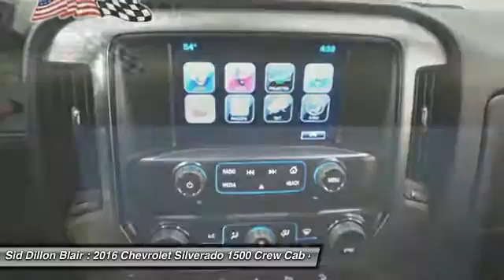2016 Chevrolet Silverado 1500 316585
2016 CHEVROLET SILVERADO 1500 Blair, NE
Stock# 316585

The Silverado is the truck you know and trust. The modern body is chiseled and sleek at the same time. The dramatic stacked double grille in front is complimented with vertically stacked headlights on either side, outlined in chrome. The bumper is contoured as well. The Silverado currently comes in three models: Short Box Crew Cab, Standard Box Crew Cab, and Standard Box Double Cab. Each has six trims with the 1WT as the Base and the LTZ Z71 as the top-of-the-line option. Knowing that it's what's under the hood that counts, the Silverado is stacked with impressive engines. The 1WT, 2WT, LT, and LT Z71 come standard with the 4.3L EcoTec3 V6, with 6-speed automatic transmission featuring best in class torque of 305 lb/ft. The LTZ and LTZ Z71 come standard with the 5.3L EcoTec3 V8, which is also an option for the other trims and features best in class fuel economy. Don't forget the 6.2 EcoTec V8 with 420hp. The Max Trailering Package, offered with both V8 engines, offers class-leading trailering capacity of up to 12,000 pounds. The ride is quiet and the interior more comfortable than ever. The center controls have been updated with an improved layout and are easy to reach. Chevy's MyLink system is an extremely intuitive and helpful system to use. It allows you to control your music, make calls, and navigate to a number of stored destinations all by using your voice. 2WT, LT, and LT Z71 trims get a 4.2-inch color screen to go with it, and the LTZ and LTZ Z71 get an 8-inch color screen. Silverado is also the first full-size pickup to offer 4G LTE Wi-Fi for connection of up to 7 devices. In terms of safety all models come with 4-wheel ABS disc brakes with Duralife rotors, StabiliTrak with Electronic Sway Control and Hill Start Assist. You are what drives us! No extra fees or charges! We take great pride in our customers and committed to make sure you are completely satisfied. Test drive this vehicle at Sid Dillon Chevrolet Blair, 2261 S Hwy 30, Blair, NE 68008. Thank you for choosing to visit siddillon.com.